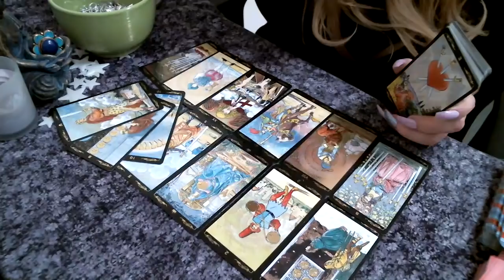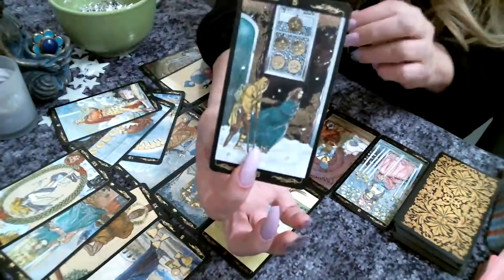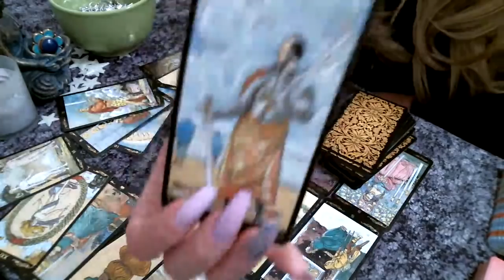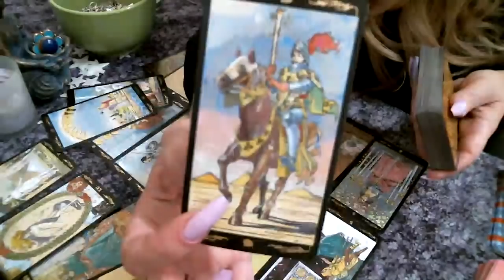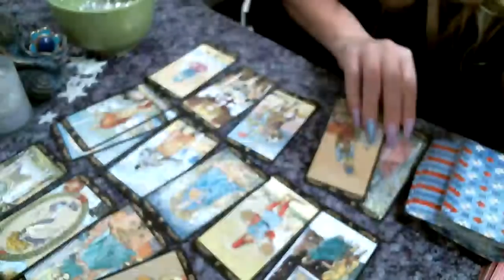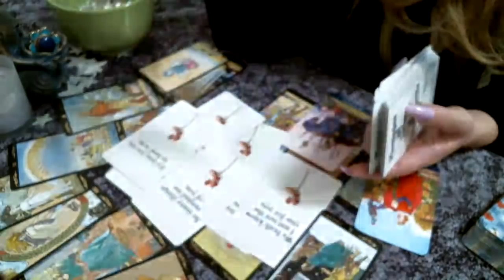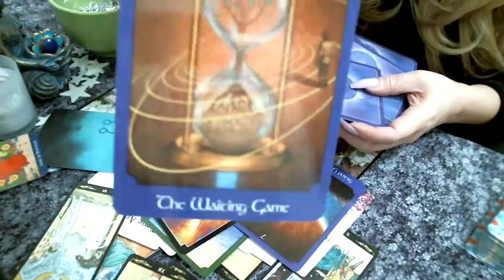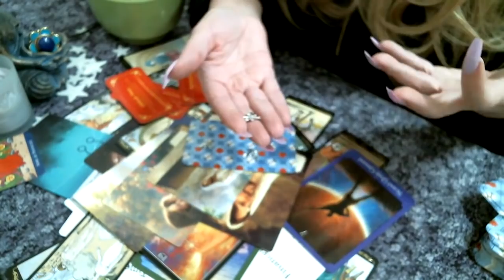Virgo ♍️ Wow! A New Romantic 💕Cycle Beginning Between You..Love Is In The Air 🥰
💜Personal Live Readings On My Channel Every Saturday 11-1pm EST
$10/1 Card or $20/ 3 Cards
💌 If You'd Like To Send Personal Cards or Gifts To
Moonpie
P.O.Box 106

Llewellyn's Classic Tarot @llewellynbooks